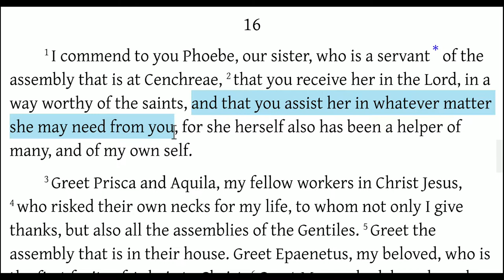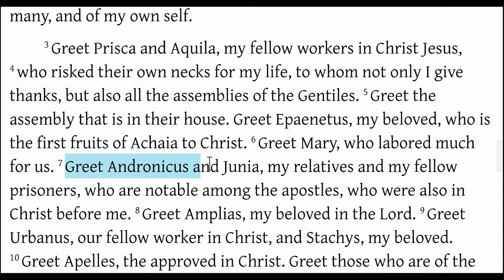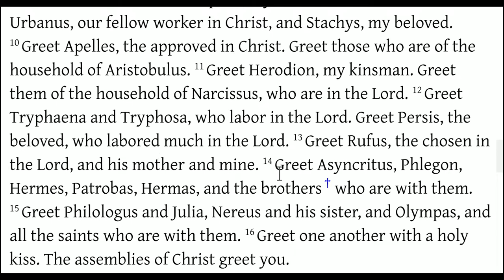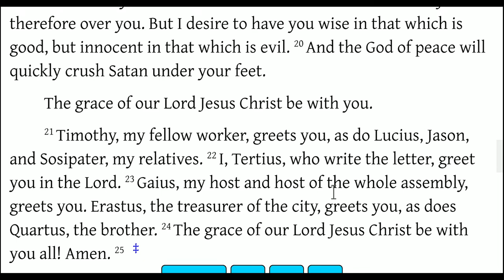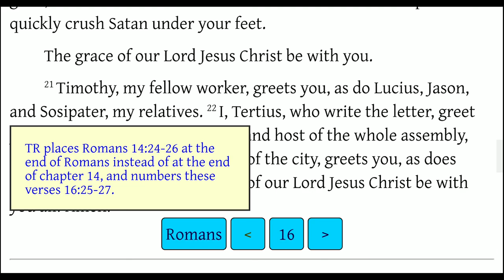Romans 16 This Chapter Proves Not Every Word is For You!